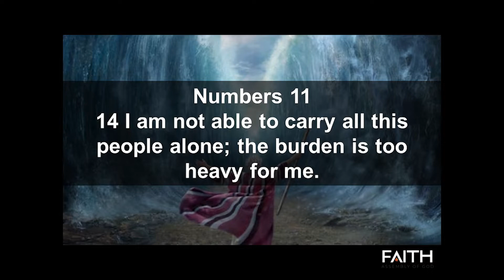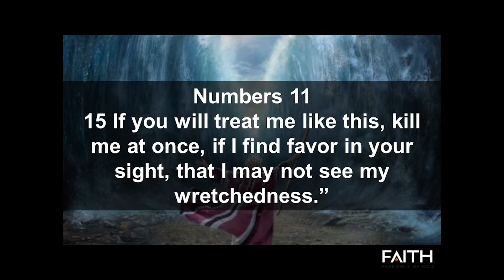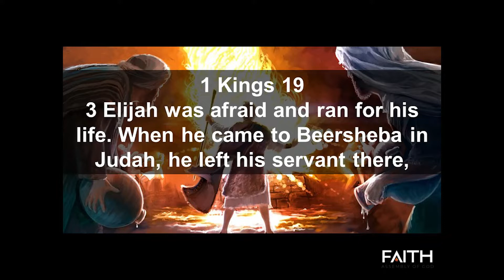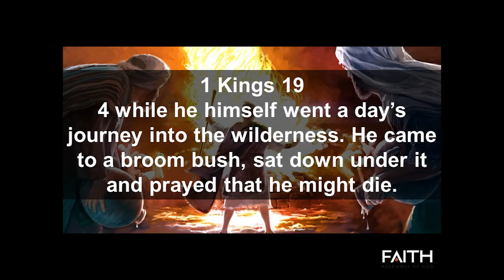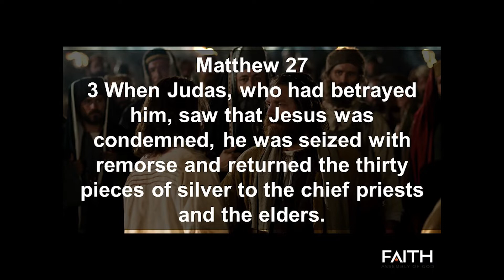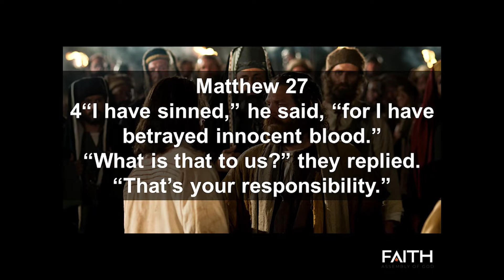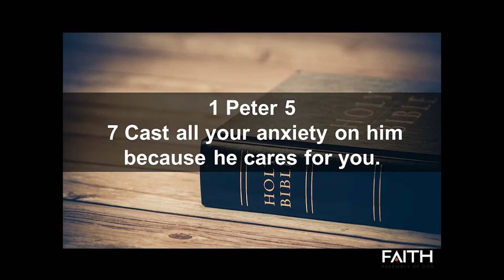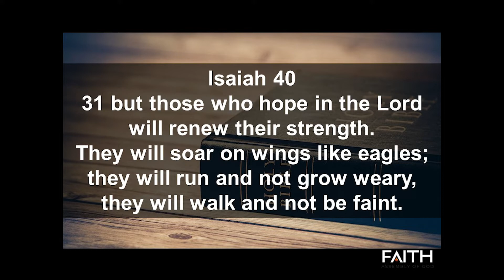July 31, 2022 | Sunday Worship Service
Praise and Worship followed by a message from Pastor John Harris

Copyrights:

Speak the name - Church of the City feat. Ileia Sharaé
CCLI # 7185519

Thank you Jesus for the blood applied - Charity Gayle
CCLI # 7172456

Gratitude - Brandon Lake
CCLI # 7158417

End:

Fill me - Ryan Williams
CCLI # 7185249

Give me Jesus - UPPERROOM
CCLI # 7183129

Christ be magnified - Cody Cares
CCLI # 7139866

If you'd like someone from FaithAG to pray for you, follow-up with you about a prayer request, following Jesus and being baptized, or anything else, fill out a connect card